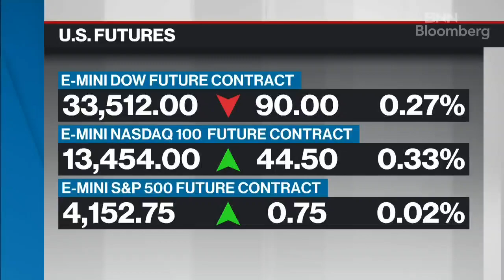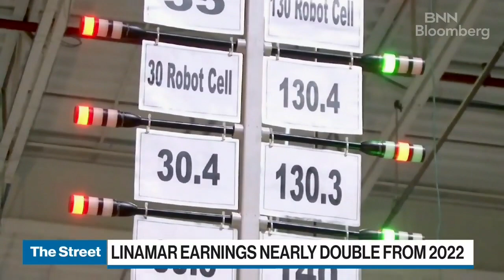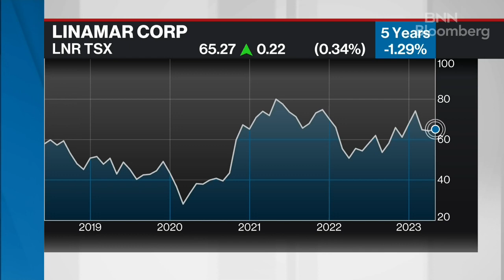We see a continued strong demand this year and in 2024: Linamar CEO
Linda Hasenfratz, CEO of Linamar, joins BNN Bloomberg to talk about higher than expected first quarter earnings results and a new giga-casting facility for electric vehicles in Ontario.